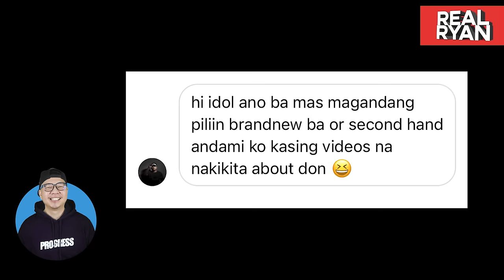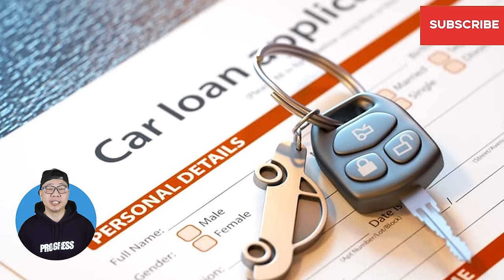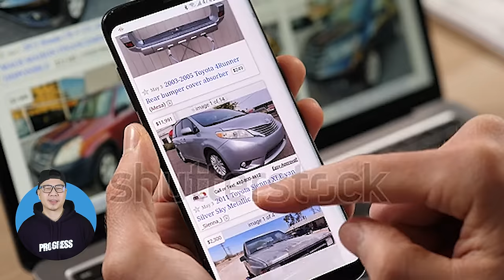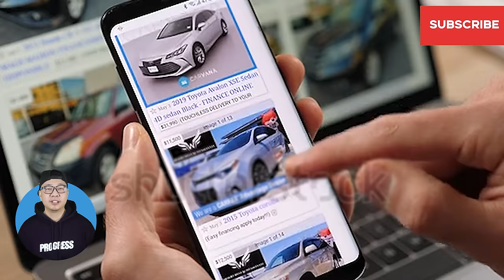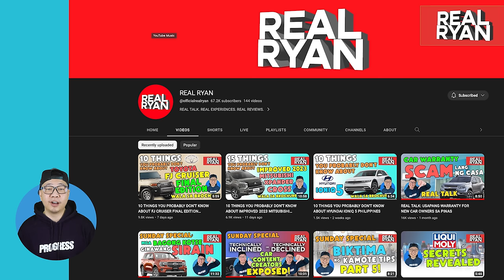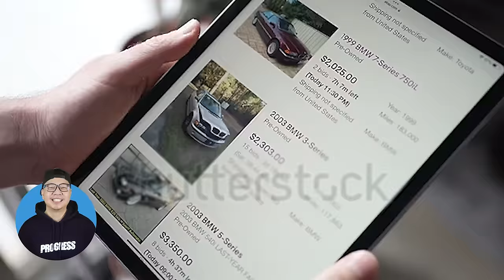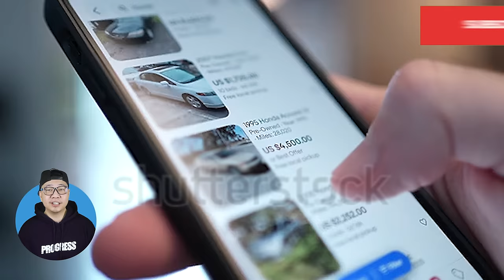REAL TALK : BRAND NEW CAR OR SECOND HAND CAR